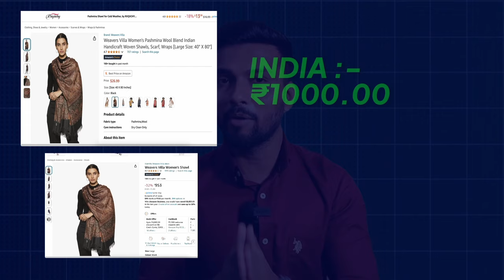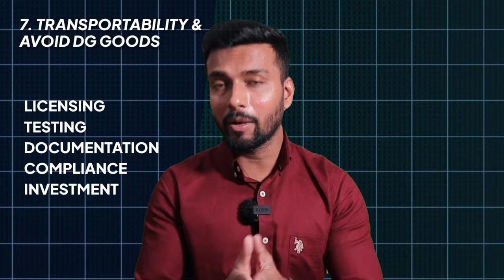How find product with 500% margin for export with proof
Hello Everybody, welcome to the only channel in India where you will find technical, data-backed, actionable import export and business videos.